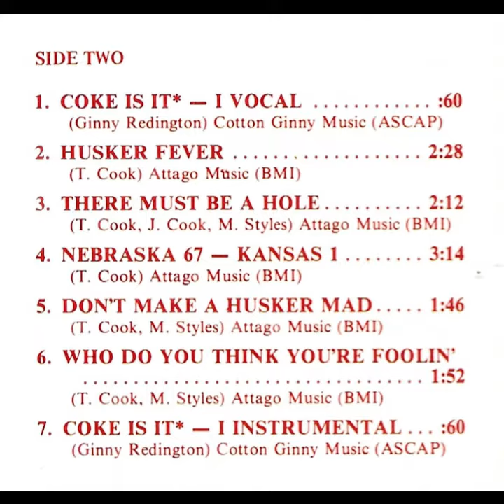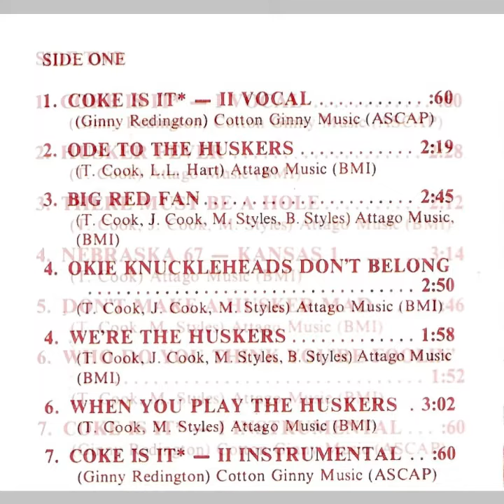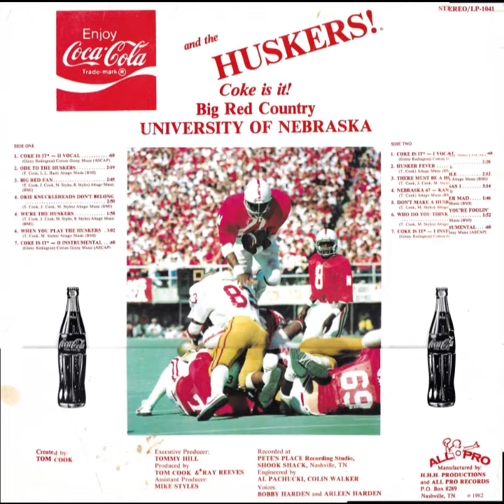Husker Fever - S2:02 - Big Red Country (Huskers/Coke Album)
Song: Husker Fever
Side: 2
Track: 2
Album: Big Red Country - Coke is it!

Nebraska cornhusker old-school country songs recorded in 1982 and distributed as a vinyl record in collaboration with Coca-Cola.